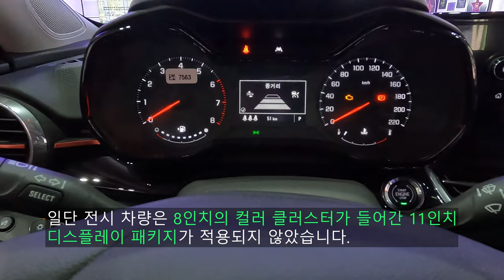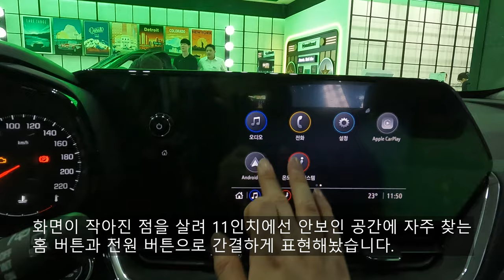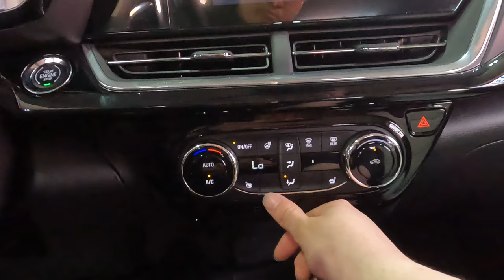[4K] 강렬한 인상! 2025 쉐보레 트랙스 크로스오버 레드라인 리뷰!!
오늘 리뷰한 차량은 2025 쉐보레 트랙스 레드라인입니다.

2025년형 트랙스로 연식변경을 거치면서 가장 기본 트림이였던 LT 트림을 대신해 스포티한 디자인을 보여주는 레드라인 트림을 새롭게 추가한것입니다.

2025 트랙스 레드라인의 외관을 먼저 보시면 라디에이터 그릴과 사이드 미러캡에 레드 포인트를 넣어주었으며 휠은 17인치 글로스 블랙 알로이 휠을 기본으로 적용해 스포티한 이미지를 부각시켰습니다.

실내를 보시면 대시보드와 도어 트림등에 글로스 블랙 장식을 넣었고 스티어링 휠에 있는 보타이 마크도 블랙으로 넣었으며 쿨 그레이 컬러 인조가죽 시트에 젯 블랙에 레드 포인트를 더해줘 세련된 이미지를 보여줍니다.

어댑티브 크루즈 컨트롤은 기존 트랙스보다 5만원 더 상승한 40만원을 더 지불하셔야 적용된다고 하며 전체적으로 가격 상승도 이루어졌다고 보시면 됩니다.

[2025 쉐보레 트랙스 레드라인 파워트레인 제원]
배기량 : 1,199cc
최고출력 : 139마력
최대토크 : 22.4kgf.m
변속기 : 자동 6단

1.2 가솔린 터보 엔진이 적용되있으며 초반 가속력은 꽤 응답성이 좋은편입니다.

[2025 쉐보레 트랙스 차체 제원]
전장 : 4,540mm
전폭 : 1,825mm
전고 : 1,560mm
휠베이스 : 2,700mm

이 정도의 차체 크기를 보여줍니다.

촬영장비 : Gopro Hero 10 Black, Rode mic
썸네일 : Samsung NX2000

[타임라인]
00:00  시작
00:08 외/내장 컬러
00:30 전면부
00:55 헤드램프
01:18 휠
01:57 계기판
02:13 인포테인먼트
03:00 풀 오토 에어컨
03:25 레드라인과 어울리는 컬러
03:41 센터콘솔
04:10 후방 디지털 룸미러
04:47 실내 시트
04:53 1열 암레스트 공간
05:03 레드라인 특징
05:31 주유구
05:41 후면부
05:48 TRAX 레터링
06:05 리어램프
06:30 트렁크
07:00 적재공간
07:07 2열 폴딩
07:55 25MY 트랙스 크로스오버 가격
08:11 2열 실내
08:36 2열 레그룸
08:43 2열 헤드룸
08:54 2열 암레스트
09:01 2열에어벤트
09:16 엔진룸
09:31 성능
09:45 제원
09:57 아웃트로